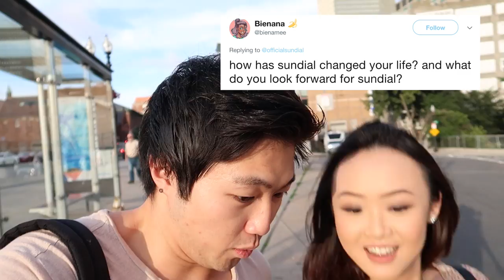sundial Q&A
hiiii! we answer some of ur questions from instagram and twitter! hope u guys enjoy :) leave any video requests in the comments below!

Facebook / Instagram / Twitter / Spotify / Soundcloud: @officialsundial